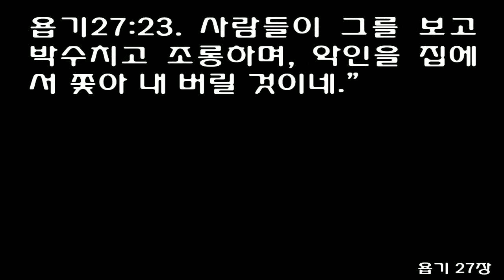욥기 27장 (쉬운성경) Job 27 [내 권리를 빼앗아 가신 하나님, 내 영혼을 괴롭게 하신 전능자의 살아 계심을 가리켜 맹세하네. 내게 생명이 있고 내 코에 하나님의 숨기운이]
1 And Job continued his discourse: 1 וַיֹּסֶף אִיֹּוב שְׂאֵת מְשָׁלֹו וַיֹּאמַר׃ 2 'As surely as God lives, who has denied me justice, the Almighty, who has made me taste bitterness of soul, 2 חַי־אֵל הֵסִיר מִשְׁפָּטִי וְשַׁדַּי הֵמַר נַפְשִׁי׃ 3 as long as I have life within me, the breath of God in my nostrils, 3 כִּי־כָל־עֹוד נִשְׁמָתִי בִי וְרוּחַ אֱלֹוהַּ בְּאַפִּי׃ 4 my lips will not speak wickedness, and my tongue will utter no deceit. 4 אִם־תְּדַבֵּרְנָה שְׂפָתַי עַוְלָה וּלְשֹׁונִי אִם־יֶהְגֶּה רְמִיָּה׃ 5 I will never admit you are in the right; till I die, I will not deny my integrity. 5 חָלִילָה לִּי אִם־אַצְדִּיק אֶתְכֶם עַד־אֶגְוָע לֹא־אָסִיר תֻּמָּתִי מִמֶּנִּי׃ 6 I will maintain my righteousness and never let go of it; my conscience will not reproach me as long as I live. 6 בְּצִדְקָתִי הֶחֱזַקְתִּי וְלֹא אַרְפֶּהָ לֹא־יֶחֱרַף לְבָבִי מִיָּמָי׃ 7 'May my enemies be like the wicked, my adversaries like the unjust! 7 יְהִי כְרָשָׁע אֹיְבִי וּמִתְקֹומְמִי כְעַוָּל׃ 8 For what hope has the godless when he is cut off, when God takes away his life? 8 כִּי מַה־תִּקְוַת חָנֵף כִּי יִבְצָע כִּי יֵשֶׁל אֱלֹוהַּ נַפְשֹׁו׃ 9 Does God listen to his cry when distress comes upon him? 9 הַצַעֲקָתֹו יִשְׁמַע אֵל כִּי־תָבֹוא עָלָיו צָרָה׃ 10 Will he find delight in the Almighty? Will he call upon God at all times? 10 אִם־עַל־שַׁדַּי יִתְעַנָּג יִקְרָא אֱלֹוהַּ בְּכָל־עֵת׃ 11 'I will teach you about the power of God; the ways of the Almighty I will not conceal. 11 אֹורֶה אֶתְכֶם בְּיַד־אֵל אֲשֶׁר עִם־שַׁדַּי לֹא אֲכַחֵד׃ 12 You have all seen this yourselves. Why then this meaningless talk? 12 הֵן־אַתֶּם כֻּלְּכֶם חֲזִיתֶם וְלָמָּה־זֶּה הֶבֶל תֶּהְבָּלוּ׃ 13 'Here is the fate God allots to the wicked, the heritage a ruthless man receives from the Almighty: 13 זֶה חֵלֶק־אָדָם רָשָׁע עִם־אֵל וְנַחֲלַת עָרִיצִים מִשַּׁדַּי יִקָּחוּ׃ 14 However many his children, their fate is the sword; his offspring will never have enough to eat. 14 אִם־יִרְבּוּ בָנָיו לְמֹו־חָרֶב וְצֶאֱצָאָיו לֹא יִשְׂבְּעוּ־לָחֶם׃ 15 The plague will bury those who survive him, and their widows will not weep for them. 15 [כ= שְׂרִידֹו] [ק= שְׂרִידָיו] בַּמָּוֶת יִקָּבֵרוּ וְאַלְמְנֹתָיו לֹא תִבְכֶּינָה׃ 16 Though he heaps up silver like dust and clothes like piles of clay, 16 אִם־יִצְבֹּר כֶּעָפָר כָּסֶף וְכַחֹמֶר יָכִין מַלְבּוּשׁ׃ 17 what he lays up the righteous will wear, and the innocent will divide his silver. 17 יָכִין וְצַדִּיק יִלְבָּשׁ וְכֶסֶף נָקִי יַחֲלֹק׃ 18 The house he builds is like a moth's cocoon, like a hut made by a watchman. 18 בָּנָה כָעָשׁ בֵּיתֹו וּכְסֻכָּה עָשָׂה נֹצֵר׃ 19 He lies down wealthy, but will do so no more; when he opens his eyes, all is gone. 19 עָשִׁיר יִשְׁכַּב וְלֹא יֵאָסֵף עֵינָיו פָּקַח וְאֵינֶנּוּ׃ 20 Terrors overtake him like a flood; a tempest snatches him away in the night. 20 תַּשִּׂיגֵהוּ* כַמַּיִם בַּלָּהֹות לַיְלָה גְּנָבַתּוּ סוּפָה׃ 21 The east wind carries him off, and he is gone; it sweeps him out of his place. 21 יִשָּׂאֵהוּ קָדִים וְיֵלַךְ וִישָׂעֲרֵהוּ מִמְּקֹמֹו׃ 22 It hurls itself against him without mercy as he flees headlong from its power. 22 וְיַשְׁלֵךְ עָלָיו וְלֹא יַחְמֹל מִיָּדֹו בָּרֹוחַ יִבְרָח׃ 23 It claps its hands in derision and hisses him out of his place. 23 יִשְׂפֹּק עָלֵימֹו כַפֵּימֹו וְיִשְׁרֹק עָלָיו מִמְּקֹמֹו׃
1욥이 계속해서 이렇게 말했습니다. 2"내 권리를 빼앗아 가신 하나님, 내 영혼을 괴롭게 하신 전능자의 살아 계심을 가리켜 맹세하네. 3내게 생명이 있고 내 코에 하나님의 숨기운이 있는 동안에는, 4내 두 입술이 결코 악을 말하지 아니하고, 내 혀도 거짓을 말하지 않을 것이네. 5나는 결코 자네들이 옳다고 인정할 수 없네. 내가 죽더라도 내가 바르다는 생각을 굽히지 않겠네. 6내가 나의 진실함을 굳게 붙들고 놓지 않을 것이며, 내 양심에 걸리는 것이 없을 것일세. 7내 원수는 악인같이, 나를 미워하는 자는 죄인같이 망하게 되기를 원하네. 8하나님께서 경건하지 못한 자의 생명을 가져가실 때, 그에게 무슨 소망이 있을까? 9그에게 재앙이 임할 때, 하나님께서 그의 부르짖음을 들으실까? 10그는 전능하신 분에게서 기쁨을 찾지도 않았고 하나님께 기도하지도 않았다네. 11내가 하나님의 권능을 자네들에게 가르치겠네. 전능자의 하시는 일을 숨기지 않겠네. 12자네들이 모두 보았으면서 어찌 이렇게 쓸데없는 말만 하는가? 13악인이 하나님께 받는 벌이 무엇인가? 난폭한 자가 전능자께 받는 것이 무엇이겠나? 14그 자손이 많다 해도, 모두 칼에 죽고 굶주릴 것일세. 15남는 자가 있다 해도, 저들은 염병에 죽어 묻히고, 그들의 아내조차도 그들의 죽음을 슬퍼하지 않을 것이네. 16비록 악인이 은을 태산같이, 의복을 산더미같이 쌓는다 해도 17의인들이 그 옷을 입고, 죄 없는 사람들이 그 은을 나눠 가질 것이네. 18악인이 짓는 집은 거미줄같이 망가지기 쉽고, 초막같이 보잘것 없다네. 19악인이 부자인 채 잠을 잔다 해도, 눈을 뜨면 온 재산이 모두 날아가 버렸을 것일세. 20공포가 홍수처럼 그를 덮치고, 밤중에 폭풍이 그를 날려 버리지. 21동풍이 악인을 휩쓸어 가고, 그의 집에서 흔적도 없이 쓸어 갈 것일세. 22악인이 제아무리 몸부림쳐도 태풍이 그를 덮치니, 23사람들이 그를 보고 박수치고 조롱하며, 악인을 집에서 쫓아 내 버릴 것이네."